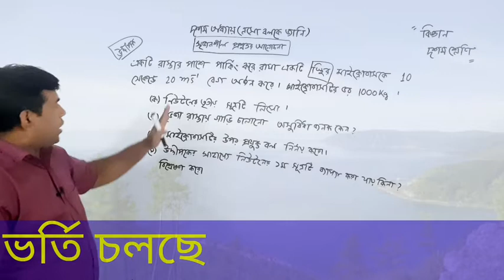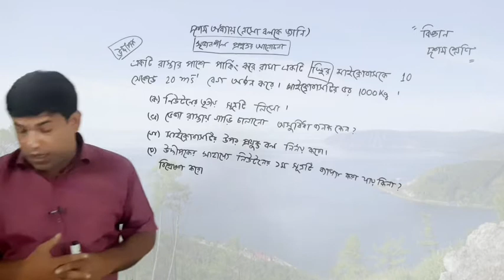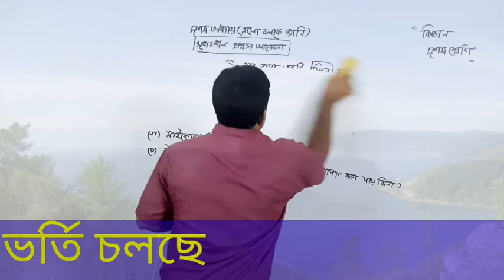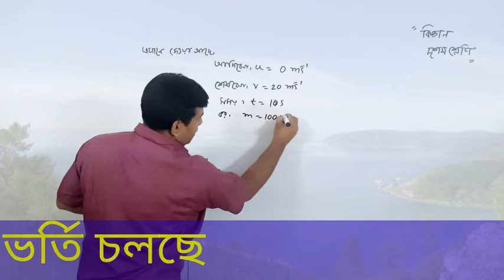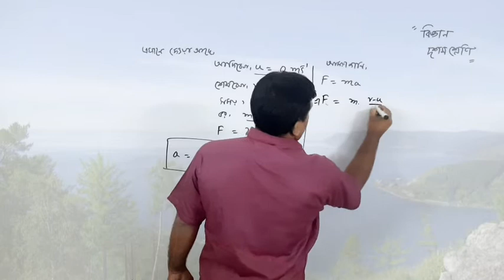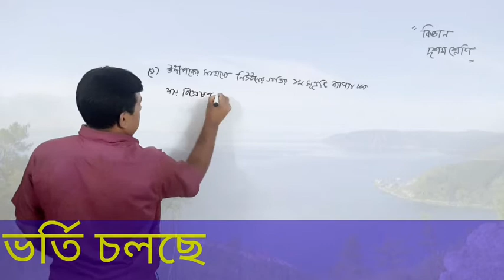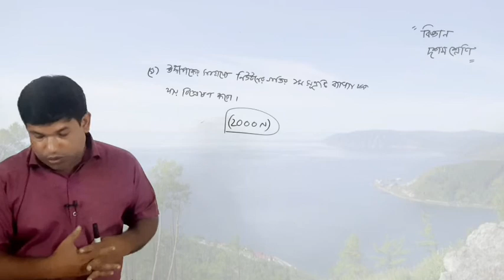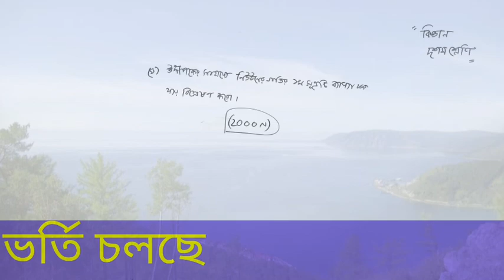দশম শ্রেণি, বিজ্ঞান।